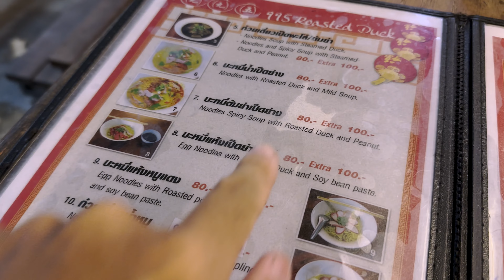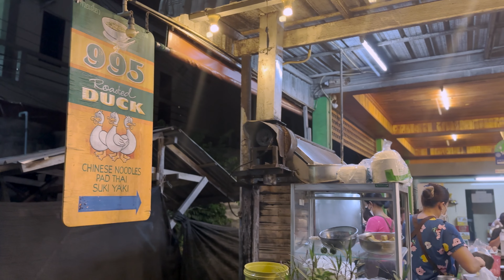タオ島が完全復活！Miyaさんも元気にしています[五十代タイ移住]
タオ島に二年ぶりの上陸しました。
コロナ渦に二度ほどタオ島にきていますが、もう完全復活しています。
白人の観光客が90パーセント以上ではないでしょうか。

Miyaさんもダム、ダムレックも元気にしています。

3年ほどバンコクで現地採用として働いた後は、現在は嫁さんの田舎であるペッチャブーンに田舎移住しました。

編集機材